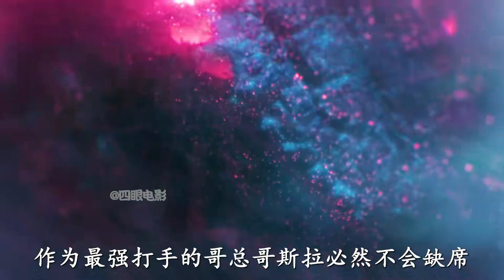哥斯拉大戰金剛2預告！究竟是什么怪獸，竟逼的二神集體出動！